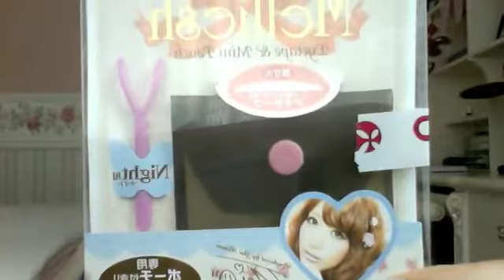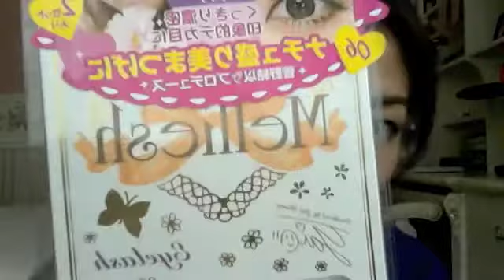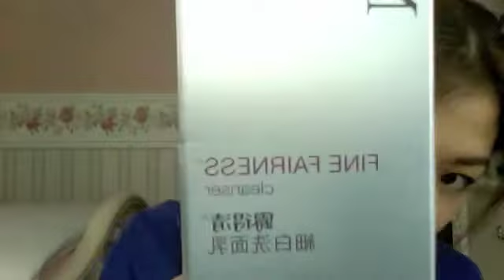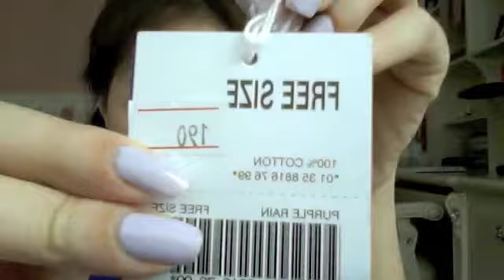Haul Video!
Haul Video ! Hong Kong Shopping :)

Thank you, Audrianna for letting me use her song :)

Mindy Gledhill "All About Your Heart"

and Yiruman (amazing piano performer!) "Kiss The Rain"

Love,
Rosie